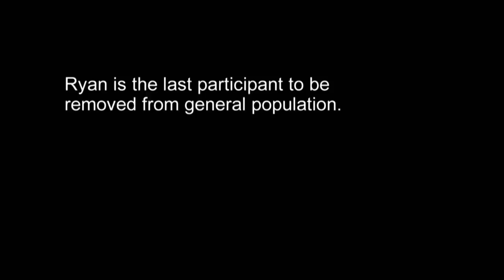60 Days In: Ricky Thinks Ryan is a Con Artist (Season 2) | A&E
60 Days In gives viewers a first-hand look at the dangerous world of incarceration as the participants adapt to terrifying new surroundings. Binge all 6 seasons for free here!

Inmate Ricky thinks Ryan is a con artist, making Ryan nervous as he approaches his last day in jail in this clip from Season 2, Episode 12, "Bed and Baggage."